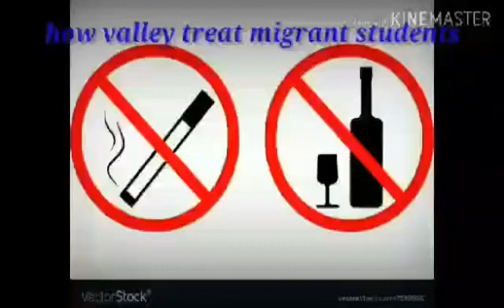Problems faced by madhesi_Society